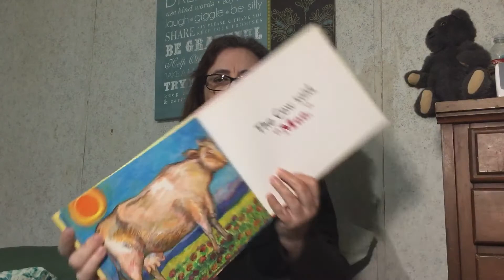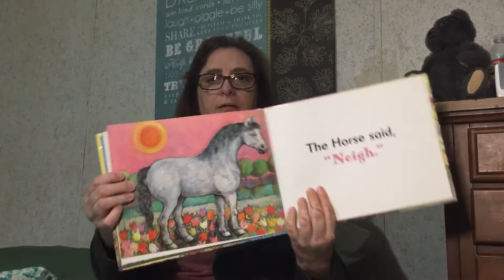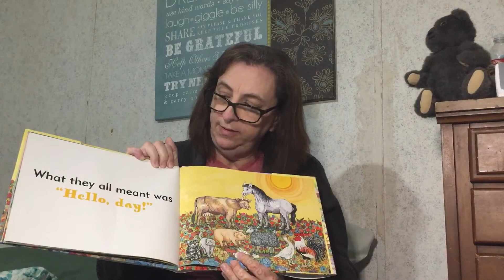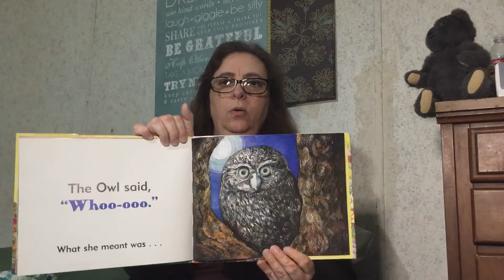Oma Reads: Hello, day! By Anita Lobel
Say hello day with all your favorite animals!